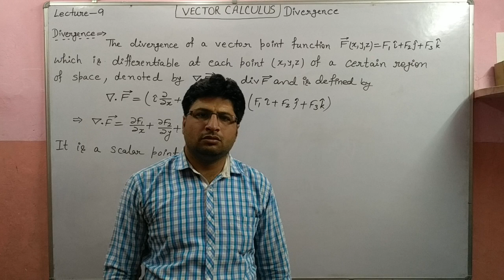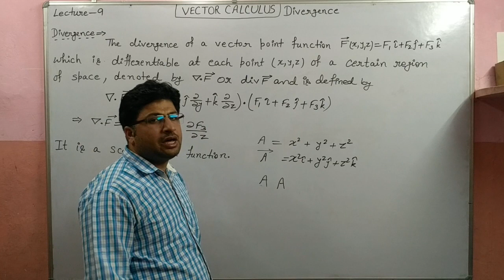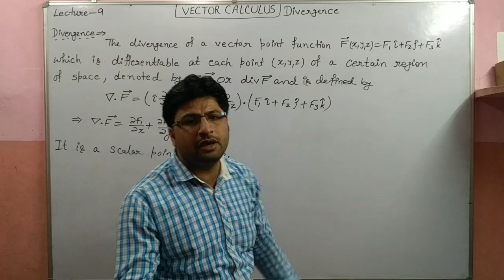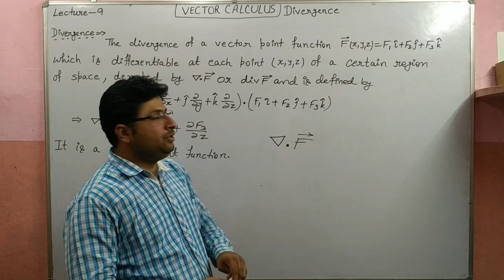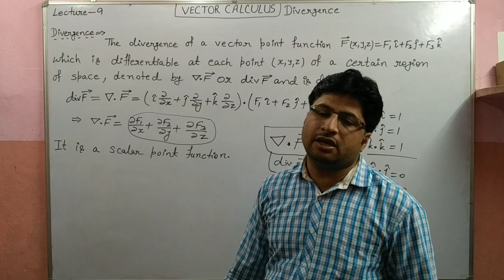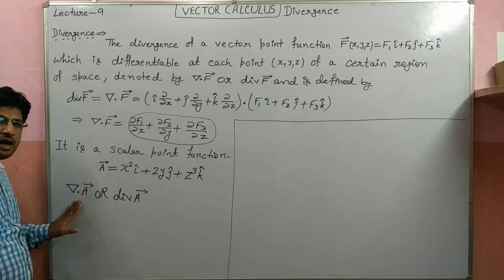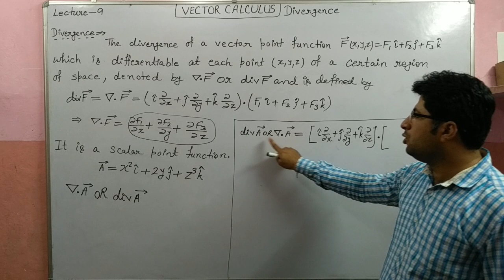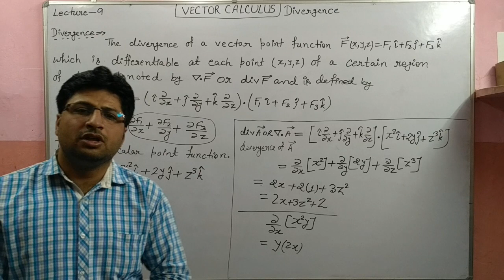vector I vector calculus I calculus I calculus tutorial I vector math I what is a vector I maths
“Study Space”
Divergence of any vector point function Lecture-9
vector calculus II calculus II calculus tutorial II free vector II vector math II what is a vector II vector math vector images free vector vector math what is a vector